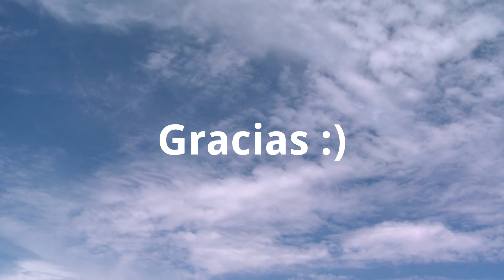Freefall - Helen Jane Long